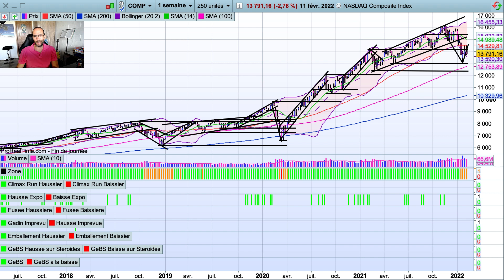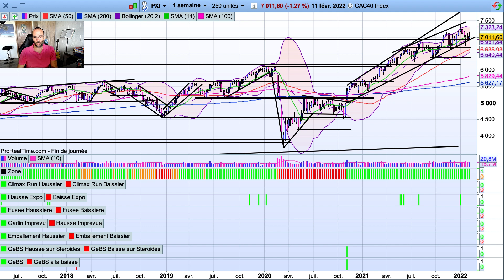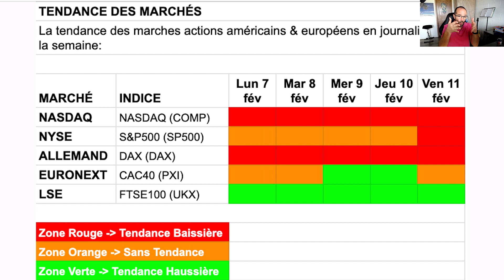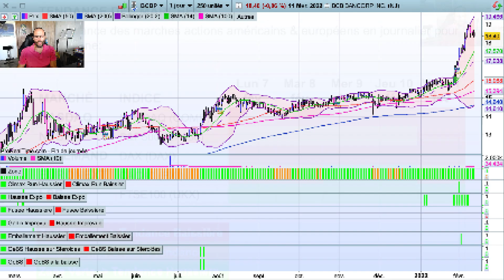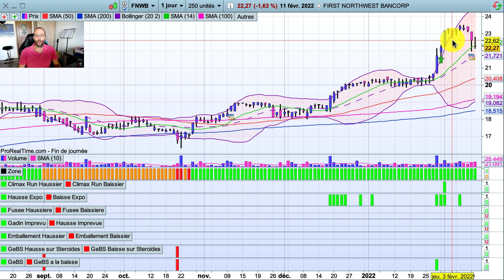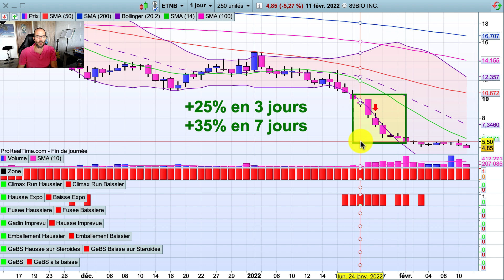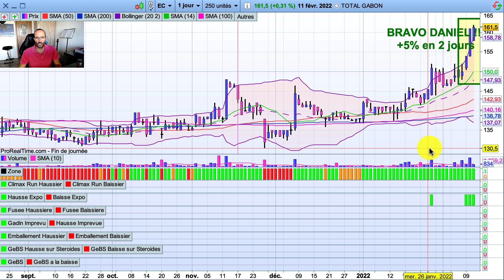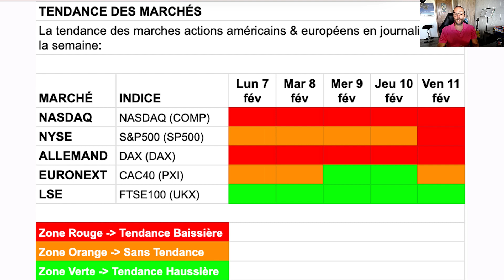QUELS MARCHÉS, UNITÉS DE TEMPS & SENS? (Extrait Suivi Hebdo Bourse 11 février 2022)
Comment interpréter le comportement des opportunités récentes et savoir quels marchés, unités de temps et sens privilégier
👇 PLUS D'INFOS 👇

▬▬▬▬▬▬▬▬▬  FORMATIONS OFFERTES  ▬▬▬▬▬▬▬▬

Votre Solution Personnalisée pour faire fructifier efficacement votre argent en Bourse même avec très peu de capital de départ et très peu de temps disponible:

▬▬▬▬▬▬▬▬▬  AUTRES FORMATIONS  ▬▬▬▬▬▬▬▬▬

▬▬▬▬▬▬▬▬▬▬▬▬  LIENS ARTICLES DE BLOG  ▬▬▬▬▬▬▬▬▬▬▬▬

 - Comment interpréter le comportement des opportunités récentes de ces dernières semaines?
 - Où vont les marchés boursiers européens et américains au 11 février 2022?
 - Quelles sont les opportunités intéressantes du moment et surtout sur quels marchés, sur quels unités de temps et dans quels sens?

LES MARCHÉS ACTIONS EUROPÉENS & AMÉRICAINS
 - Cette semaine c’est l’inverse de la semaine dernière; assez belle baisse aux US et assez belle hausse en Europe, dans des volumes dans la moyenne aux US et un peu supérieur en Europe: -2.18% (Nasdaq) à +3.22% (FTSE100)
 - En hebdo: Rien ne change, le Nasdaq et le DAX sont toujours en Zone Orange (Sans Tendance); le S&P500 s’est dégradé et se rapproche de nouveau encore plus de sa Zone Orange; le CAC40 et le FTSE100 sont toujours bien en Zone Verte.
 - En journalier: encore des changements cette semaine et la situation s’est encore dégradé; le S&P500 a terminé la semaine en Zone Rouge (Tendance Baissière) pour rejoindre le Nasdaq et le DAX; le CAC40 a de nouveau fait une brève incursion en Zone Verte pour retourner en Zone Orange; et le FTSE100 reste en Zone Verte.
 - Rien n’a vraiment changé; on est toujours dans une période particulièrement délicate à gérer (beaucoup de volatilité et de nervosité); le V bottom a été fortement cassé à la baisse aux US, ce aggrave bien la situation; le DAX et le CAC40 ont effectué un petit rebond sans grande signification sur leur support respectif; le FTSE100 continue de coller au haut de son canal haussier.

LES OPPORTUNITÉS ACTIONS DE LA SEMAINE
 - E T4 jusqu’à fin février (vérifiez!) Récupérez le calendrier boursier 2022.
 - On a toujours de la Zone Rouge, de la Zone Orange, de la Zone Verte, il faut jongler, période difficile.
 - Je vais faire un retour plus informel sur les opportunités des 2-3 dernières semaines pour bien comprendre:
 - sur quels marchés il faut opérer
 - sur quelles unités de temps
 - dans quels sens
 - Il y a aussi de belles opportunités à la hausse en hebdo, faites tourner le screener en hebdo si opérer en journalier est trop difficile pour vous actuellement

POUR CONCLURE
 - Continuez d’être très sélectif en fonction du marché et de sa Zone (tendance de fond)
 - Si la volatilité élevée en journalier vous pose problème, prenez du recul, opérez en hebdo (donc à la hausse actuellement car les marchés sont en Zone Orange ou Zone Verte